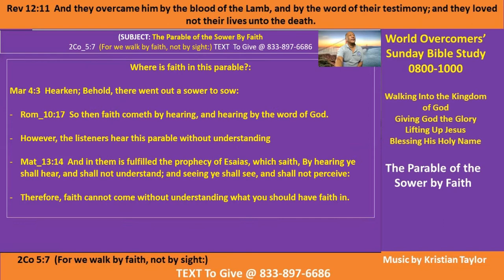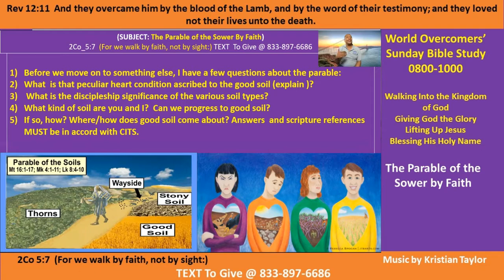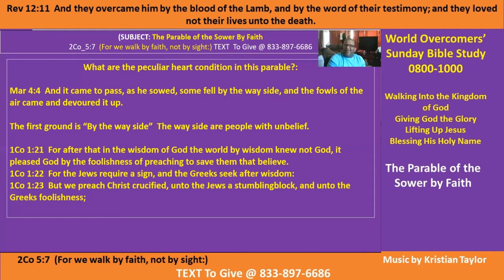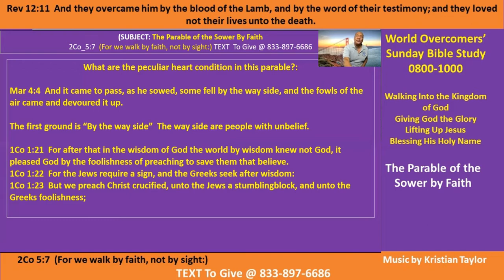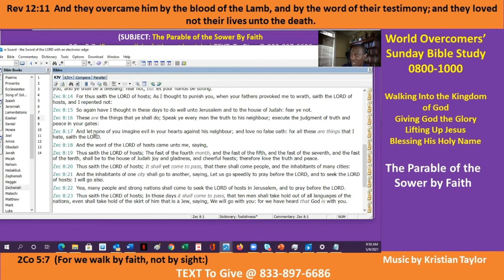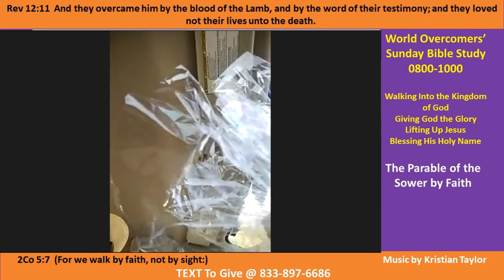The Parable of the Sower by Faith PT C 9 May 21 Kenny Taylor-WOCM - Giving God the Glory -